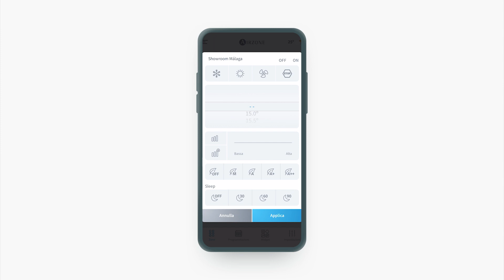Airzone Cloud - Stabilire velocità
Per maggiori informazioni sui nostri prodotti utilizzi il nostro sito dedicato